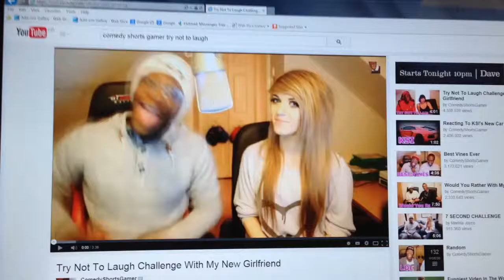What we were watching try not to laugh